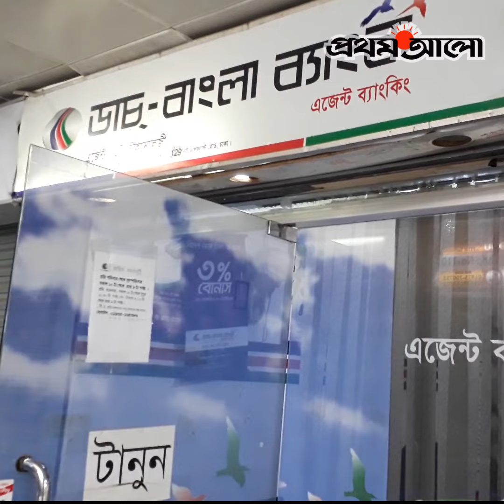মেহেদীর ছোট ছোট স্বপ্নগুলো | Prothom Alo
নতুন বইয়ের জায়গা করতে হবে। গত সপ্তাহে তাকগুলো থেকে বিদায় দেওয়ার মতো বই বাছতে বসে মেহেদীর কথা মনে পড়ল।

মেহেদীর সঙ্গে আমার পরিচয় গত ডিসেম্বরে, গৃহকর দিতে গিয়ে। এবার কর দিতে হয়েছে ডাচ-বাংলা ব্যাংকের এজেন্টের মাধ্যমে, যাকে বলে ডিজিটালি। সেই সূত্রে এলিফ্যান্ট রোডে সুবাস্তু আর্কেড প্লাজায় ব্যাংকটির একটি এজেন্ট-বুথে গিয়েছিলাম।

Welcome to the official Youtube channel of Prothom Alo. Prothom Alo (Owned by Mediastar Limited) is the highest circulated and most read newspaper in Bangladesh. The online portal of Prothom Alo is the most visited Bangladeshi and Bengali website in the world. Prothom Alo has readership from 200 countries around the world. Prothoma Prokashon (Book Publisher), Protichinta (Quarterly Magazine), Kishor Alo, Bigganchinta, Prothom Alo Trust and ABC Radio are other concerns of Prothom Alo. You can find us here below,

ANTI-PIRACY WARNING